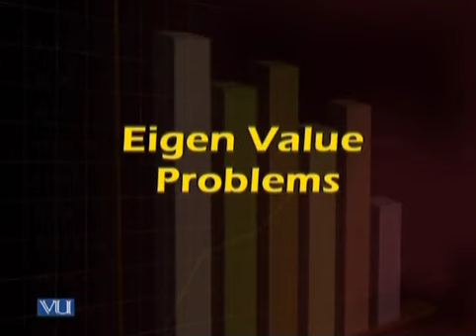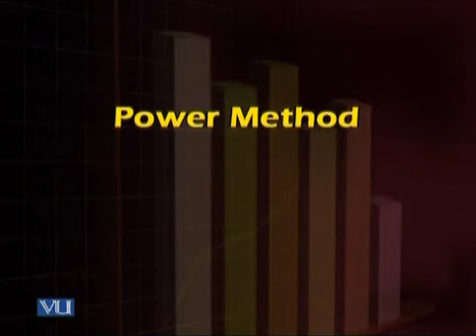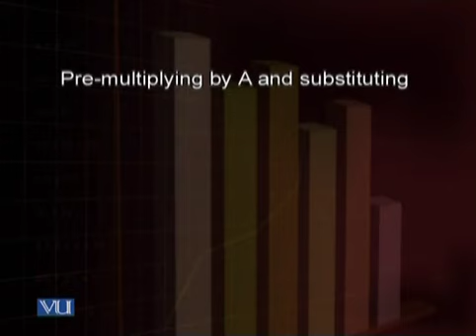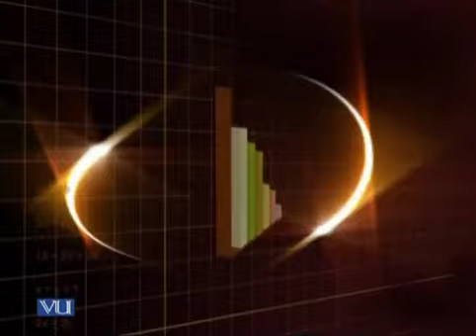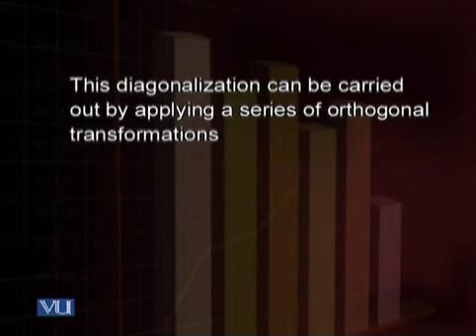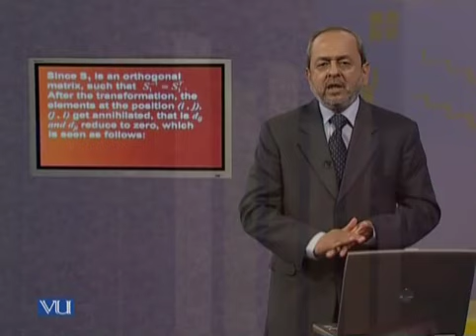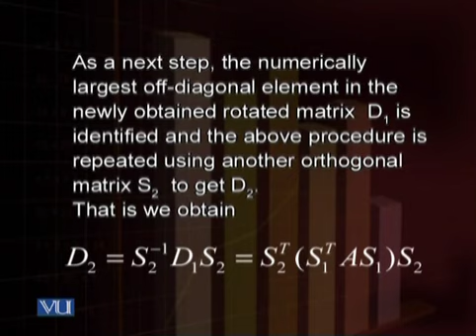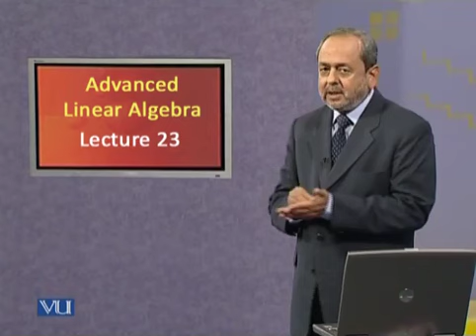MTH706_Lecture23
MTH706 - Advanced Linear Algebra
Topic: 23